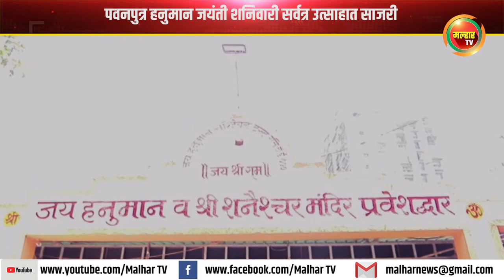पवनपुत्र हनुमान जयंती शनिवारी सर्वत्र उत्साहात साजरी !